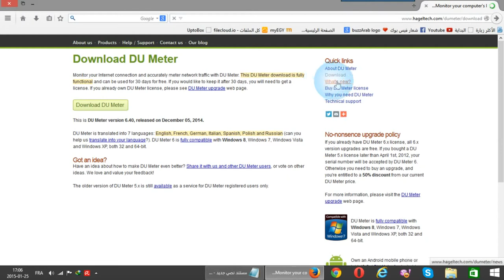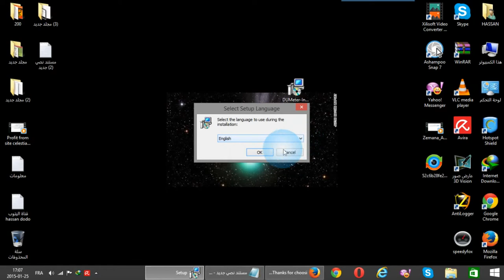برنامج DUMeter للمعرفة سرعة النت الحقيقية 2015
أداة لمراقبة سرعة و إستخدام الأنترنت على جهازك
Tool to monitor speed and use the Internet on your computer
DU Meter
windows XP / Vista / 7 / 8
تحميل البرنامج === Download Program
وظيفته ومميزاته :

1- معرفة سرعة التحميل وسرعة الارسال

2 – عرض السرعة بالارقام وبالرسم البياني

3- بيان حجم التحميل او الارسال اليومي بوضع تقرير كامل له

4 – بيان حجم التحميل او الارسال الاسبوعي بوضع تقري كامل له

5 – بيان حجم التحميل او الارسال الشهري بوضع تقري كامل له

6 – اختيار فترة معينة كمؤقت لمعرفة التحميل والارسال اثنائها

7- امكانية اختيار التنبيه اذا تجاوز تحميلك حجم معين مثلا 100 ميغا في اليوم او الاسبوع او الشهر

8- امكانية اختيار التنبيه اذا تجاوز تحميلك زمن معين مثلا عشر ساعات في اليوم او الاسبوع او الشهر

9 – القيام بعمليات مختلفة بعد زمن تختاره انت كعرض رسالة تنبيهية او قطع الاتصال او اطفاء الجهاز

10 – التنبيه عندما يكون التحميل او الارسال اقل من 100 بايت خلال دقيقة مثلا

Raghibe Amine
قنوات
Bein Sport
بي إن سبورت
Dog
Cat
Cats
Tiger
Lion
Monkey
Zoo
Car
Cars
Girls
Girl
Artist
Representative

kisat nass
th3pro
google adcense
adcense
blogger
algerie
la fouine
exclusive
soprano
badr hari
Artist
Crazy
Madness
Hidden Camera
Entertainment
Football
Basketball
Viva
Prostitution
Funny
Clips
Cooking
Offers
Show
Reduction
Lottery
President
Typhoon
Earthquake
Killing
Crime
TV
IPhone
Samsung
Sex
Exciting
Sexy
Series
Movies
Film
Baby
Child
Justin Bieber
Michael Jackson
Ventricular
Beach
Harassment
Photos
Programs
Report
Disaster
Disasters
Documentary
royal baby
catching fire
baby i
versace migos drake
music
funny
best song ever
movies
drake
lil wayne
blurred lines
full movie
music
minecraft
one direction
avicii
movies
blurred lines
mel smith
royal baby
catching fire
best song ever
alan partridge
one direction
selena gomez
تسلية
صور محمد عساف
عبده موته
محمد عساف
العاب تلبيس البنات
لعاب ذكاء
اغانى رمضان
عادل امام
توم جيري
مسلسلات رمضان 2013
رشيد شو
سعد المجرد
كيليميني
rachid show
اغنية
كاس العالم
اعلام دول العالم
نتائج التحصيلي
دول اوروبا
صور رمضان
اخر الاخبار
رمضان
movies
فيلم
اغاني
رقص
افلام
فلم
محمد عساف
حسن شحاتة الشيعى
مرسي
تكي
كاظم الساهر
على الطاير
تويتر
فيس بوك
تميم بن حمد
ديوان المظالم
حسن شحاته
جامعة القصيم
اسعار الذهب
اخبار مصر
صور رمضان
اليوم السابع
جامعة الدمام
جامعة تبوك
اغاني 2014
اغاني 2013
حبيبي برشلوني
ايوب
باسم
مقلب
خفية
مسلسلات
افلام
مسلسل
اغاني
موسيقى
صالة
الاتجاة المعاكس
بنت مغربية
بنت مصرية
فيلم وثائقي
فيلم وثائقى
كوميدي
سوري
عادل امام
يسرى
كاميرا خفية
رامز
جلال هاني
سلامة هاني
رمزي محمد
هنيدي كورة
رياضة
المبدع العربي
اخبار
الجزيرة
انفجار
تفجير
العراق
اغتيال
قتل
تدمير
بانياس
دمشق
سقوط
الاسد
قتل
بشار
الاسد
وفاة الملك عبدالله بتال القوس محمد
الدوسري
تقنيات
ابتكار
وثائقي
حلى
حلويات
روني
بلاستيشن 4
جلكسي 5 6
اخبار
اوباما
الصين
حريق
سيول
رشيد شو
لسعد المجرد
medi1tv
cheb akil
accident
inna
الحلقة
maroc
comedia
قصة الناس
countdown
rap maroc
hackers

outajajt
said outajajt

outajajt lportable
lhoussi outajajt
mzouda prouduction
touggane
sa3id outajajt
said otajajt
foto de agadir
rachud asmoun
ait el hawa
brahim asli
tamazirt
inerzaf
agdal
achkayn
said outjajt
said outajajet